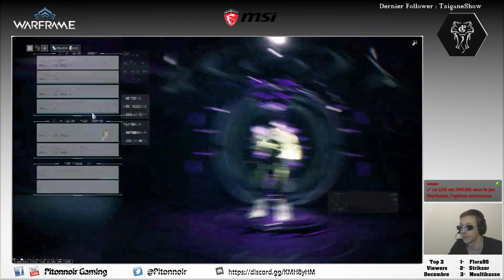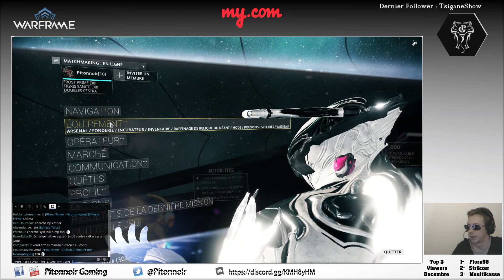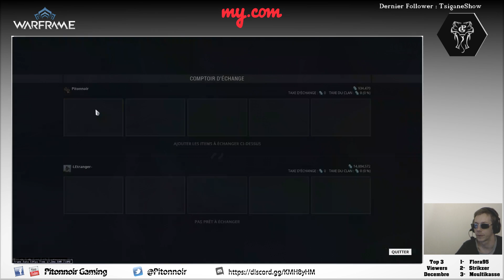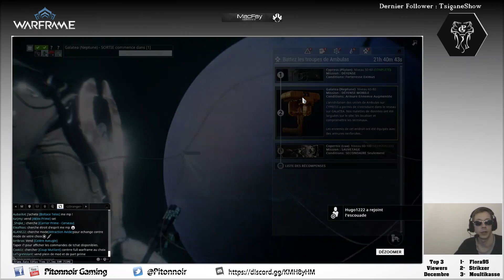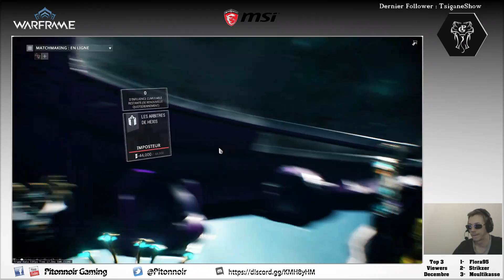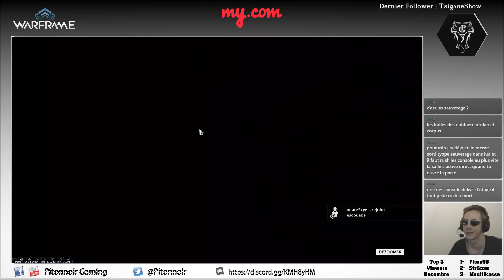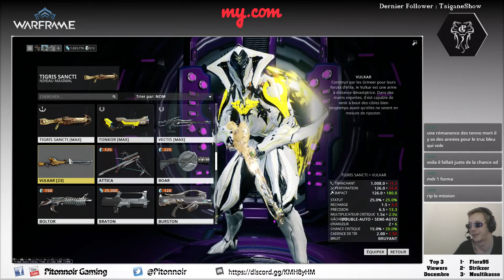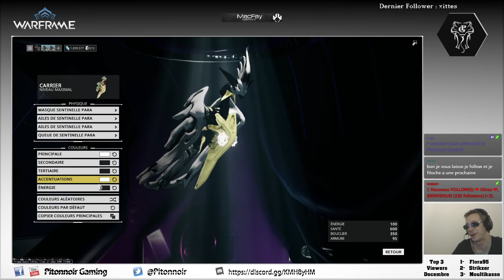Une sortie sur Warframe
Partenaires:

Mac Fay Hardware: Une poignée de déballage et présentation de produits high-tech/Informatique, saupoudré d'actualité IT et un soupçon de fun

My.com: Des jeux excellents en Free to Play pour un plaisir de jouer encore meilleur

Unreal Engine 4: Moteur graphique puissant et intuitif qui fourni à vos jeux préféré une qualité de graphisme exceptionnelle pour une immersion totale mais aussi un fantastique moyen de ce lancer dans la création de son propre jeu -- Watch live